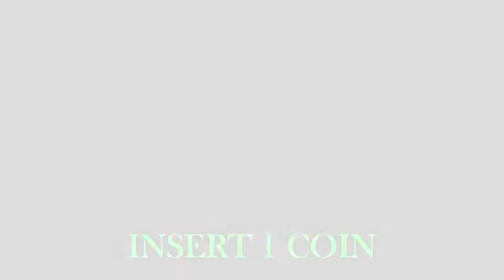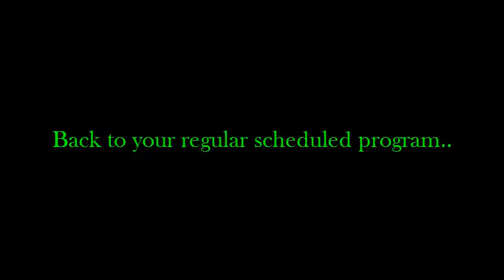MW3- NEW MW3 GAME MODE!!!! Peach Ops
I had fun with this vid. 'Peaches Ops' lol Likes/ratings are greatly appriciated. How to get great MW3 footage. MW3  multiplayer.